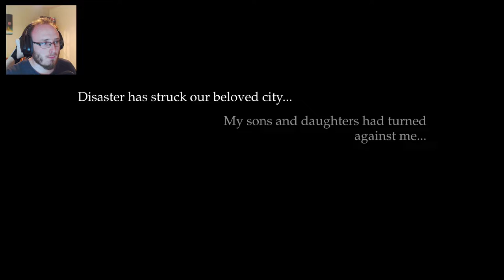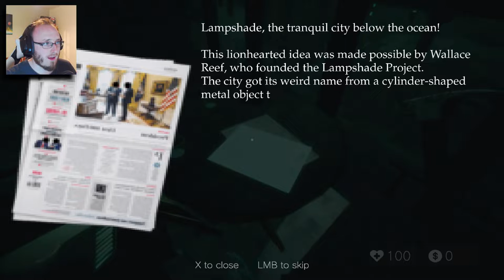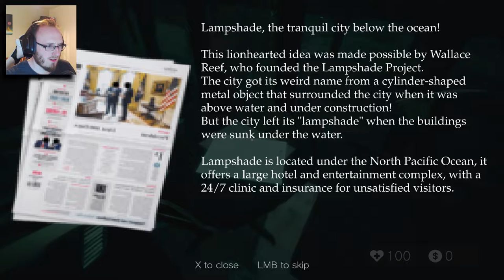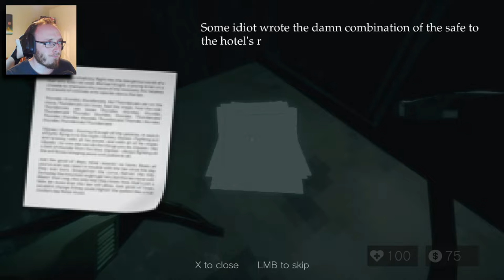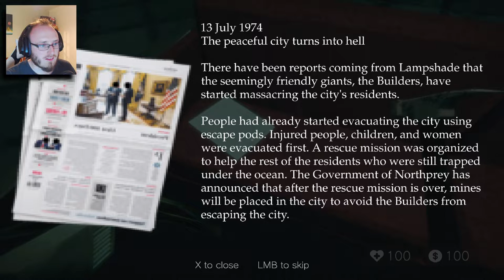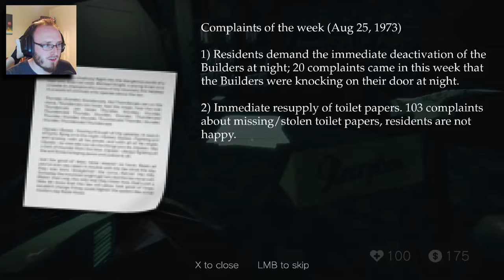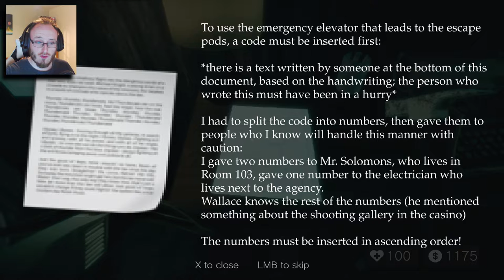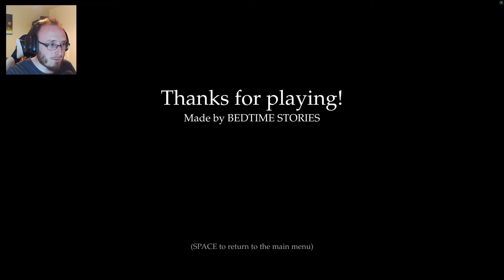Sail-By Salute | Bioshock inspired PS1 demake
We wake up in an underwater city not dissimilar to rapture, only to find the place abandoned.
We must navigate our way around the builders and escape to the surface